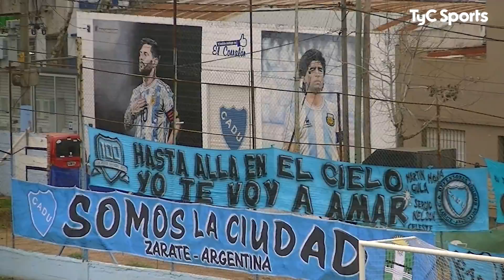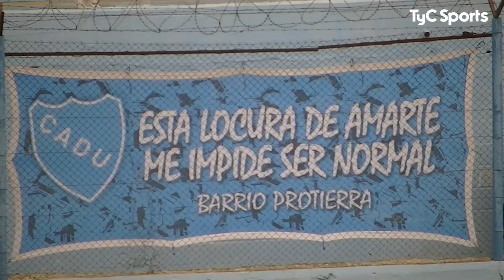Defensores Unidos 0-1 Fénix | Primera División B | Fecha 6 (Clausura)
Gol de Martín Caramuto a los 77'. Seguí toda la Primera B en TyC Sports y TyC Sports Play. Lo mejor del deporte está en TyC Sports. Youtube Facebook Twitter Instagram